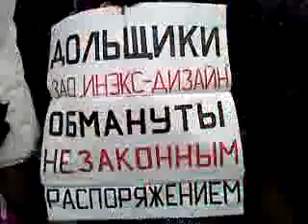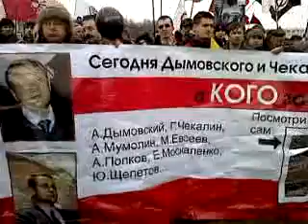12 Протестный митинг 20 марта. Петербург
Виктор Апсов - кандидат в муниципальные депутаты округа Автово - "в Автово ни один кандидат не прошёл от Единой России!". Общегородской митинг всех оппозиционных сил 20 марта у СКК. Петербург. Protest meeting on the 20th of Mach. Видео с прямой трасляции канала TV-live.